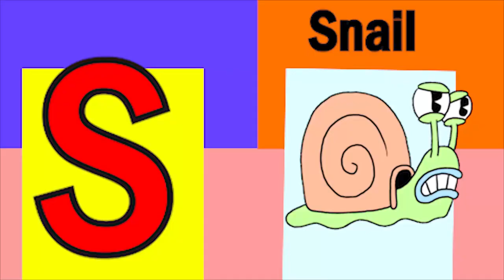ABCD Phonics song abcd Two words Nursery rhymes A to Z alphabet phonics sound Chichoo tv